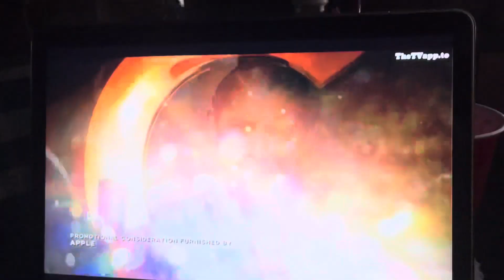Magnum P.I. 5x12 Promo - (NBC Split Screen Credits)